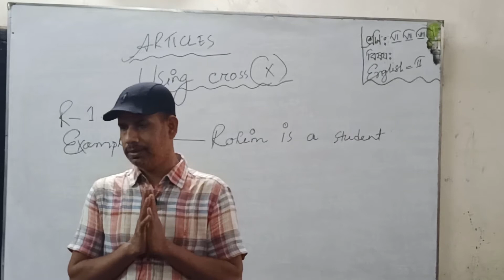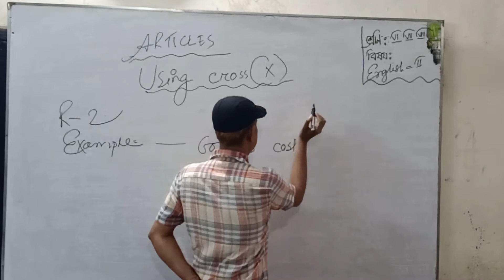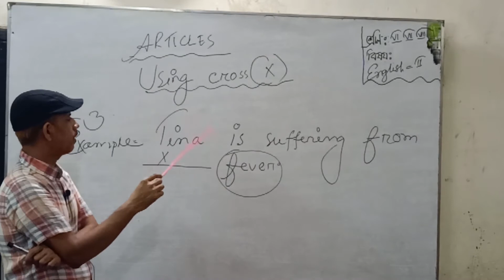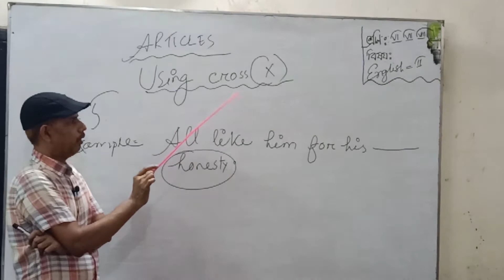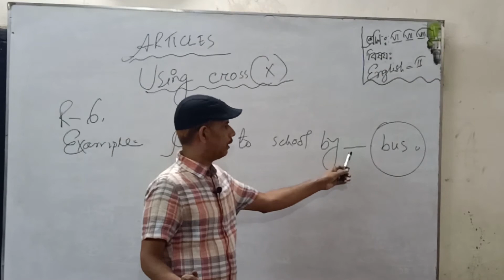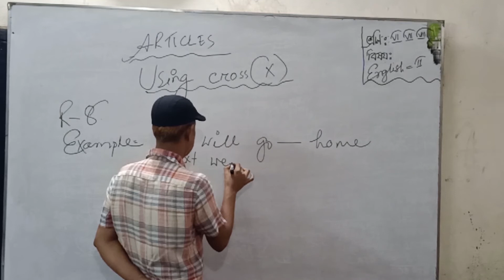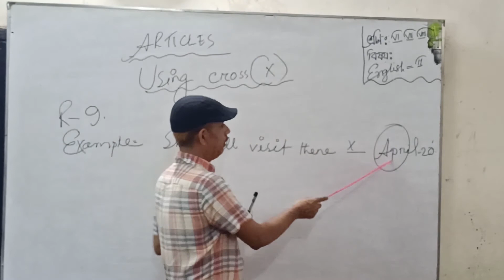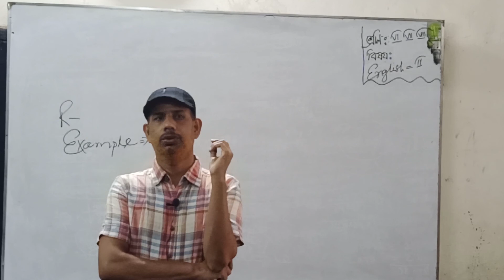Articles in English Grammar part-3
articles in English Gramma,
Articles in English,
 English Grammar,
english,
englisonlineclass,